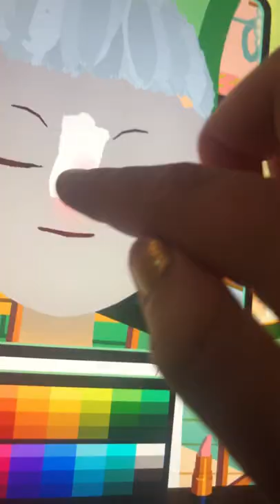I do my cat in toca hair salon. #💇‍♀️🐱